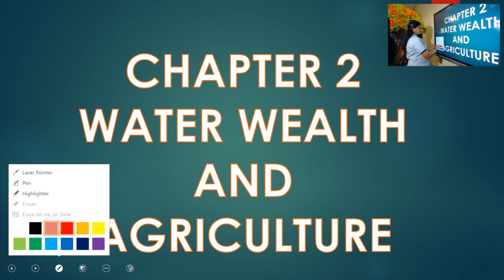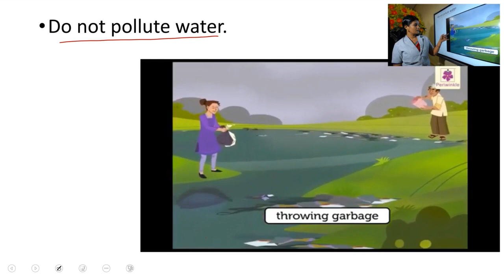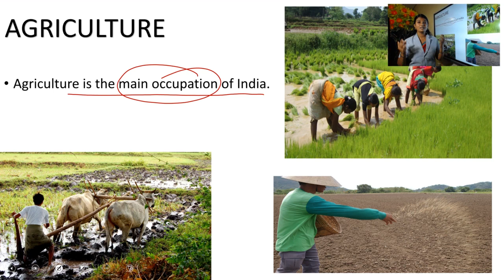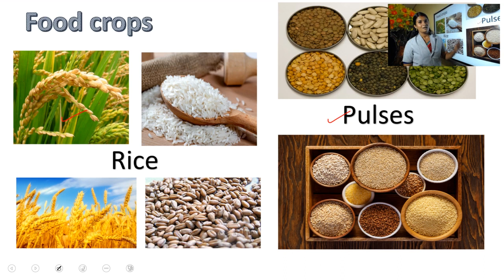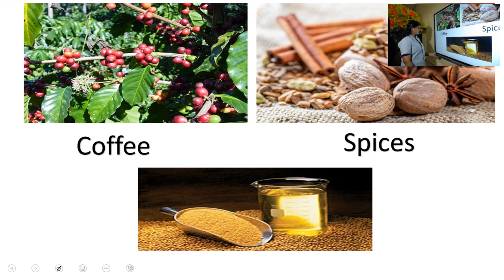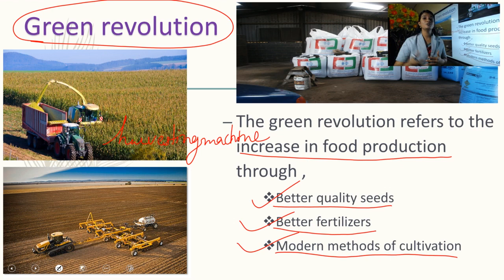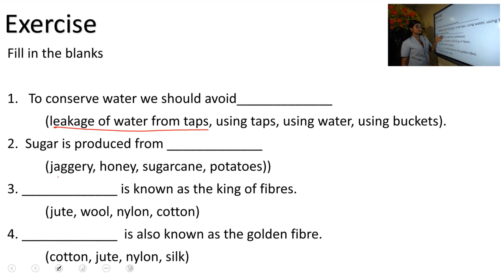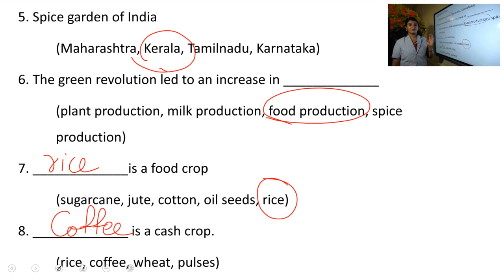JASPER- SS- TERM 2 - CLASS 8